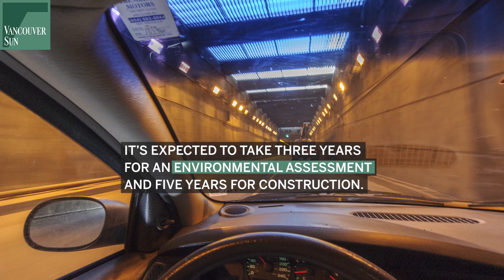Task force: ‘Replace Massey Tunnel with 8-lane tube’ | Vancouver Sun